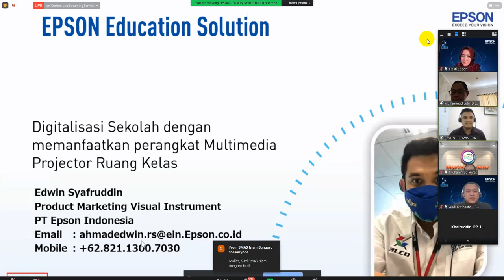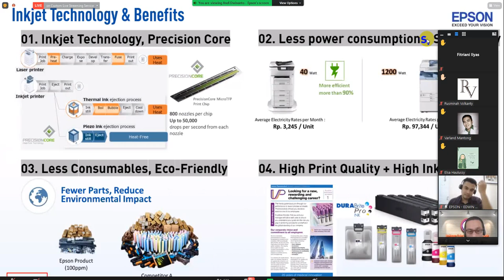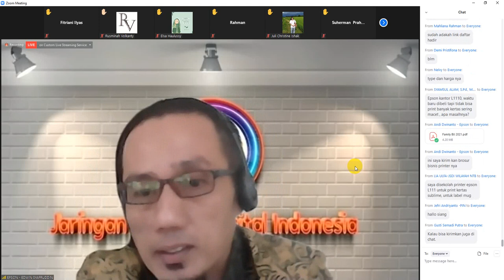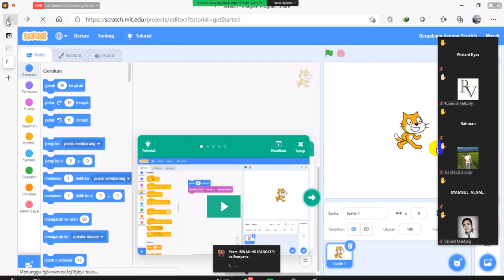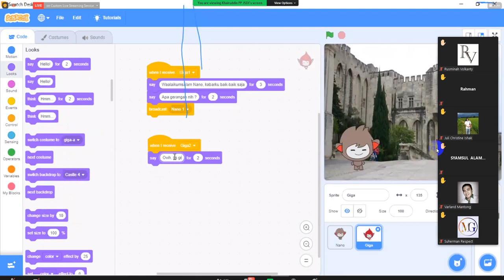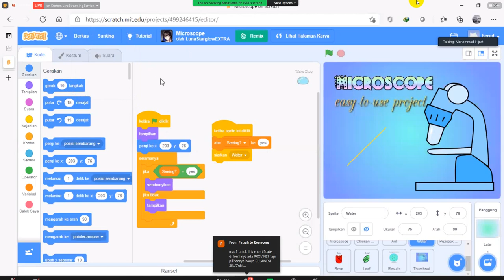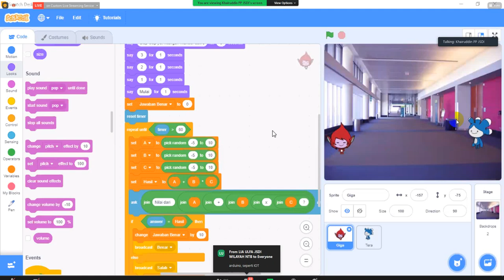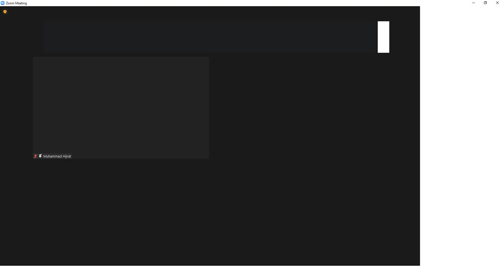Penggunaan Coding Dalam Pembelajaran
Di Era Revolusi Industri 4.0 menuntut penggunaan teknologi digital di segala sektor, saat ini coding sudah hadir pada komputer, gadget, dan teknologi lainnya.

Coding merupakan proses pengolahan kode yang menggunakan bahasa pemrograman, dari mulai menuliskannya, memperbaikinya, hingga memeliharanya. Kode yang dimaksud adalah perangkat pembangun suatu program komputer. Coding juga sangat bermanfaat untuk melatih daya pikir. Dalam coding, kita berlatih untuk melihat logika untuk membangun suatu algoritma. Kita pun jadi bisa membuat serangkaian formulasi sehingga segala masalah pemrograman bisa lebih mudah dan sederhana.

Pembelajaran coding dapat dimulai sejak dini yang berguna untuk masa depan. Belajar coding sejak dini dapat mengasah soft skill untuk meningkatkan kemampuan berfikir logis, sistematis, kreatif dan berani mencoba untuk peserta didik.

Memanfaatkan teknologi secara positif dengan penggunaan coding dalam pembelajaran  merupakan salah satu cara untuk menyisati perkembangan teknologi yang semakin pesat.